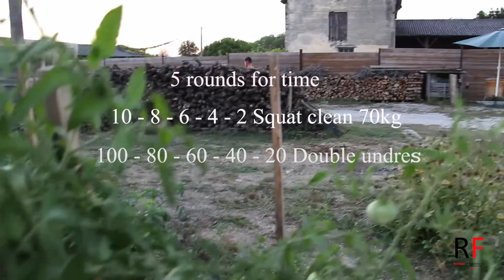Wod du soir 26/08/2016